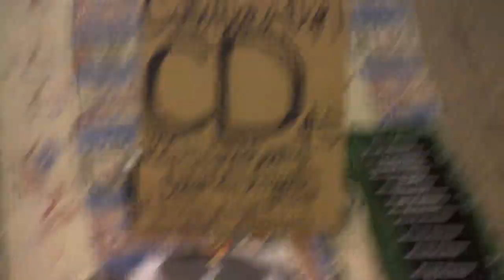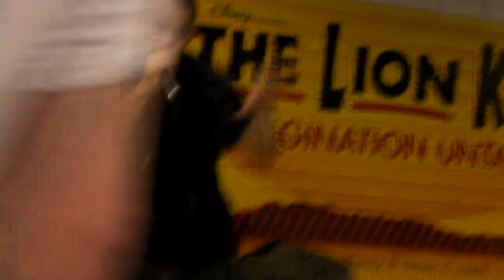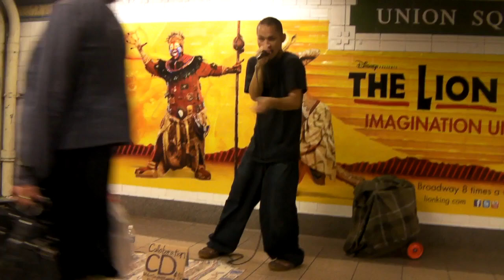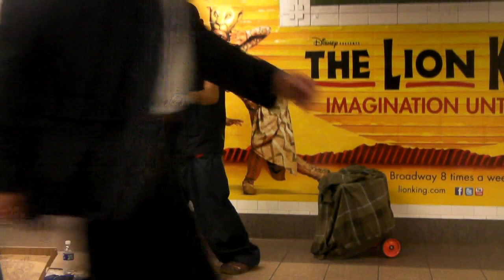KATA- BEAT BOX 2- JAPANESE MOUTH MUSIC AT UNION SQUARE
This guy belongs.  Anywhere.  He stands alone with the beat poets behind him he can move forward in this life as they did- doing what they wanted with their personal art.  He captured the attention of many strapphangers going to and fro because his own love for what he was doing shouted for you to stop and listen. And they did.  Union Sq station is definately a way to travel anyone can get there and lots do.  you can't always catch the same performer at the same time but i've caught the repeats on a few.  He was approached by an entertainment agent while i was there and she told him she had a few places that would definately be interested in booking him.